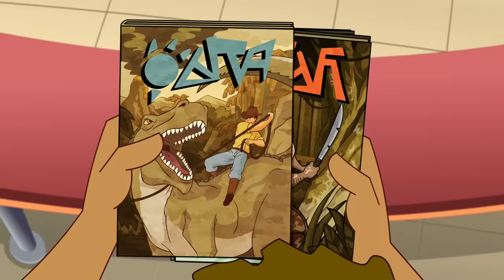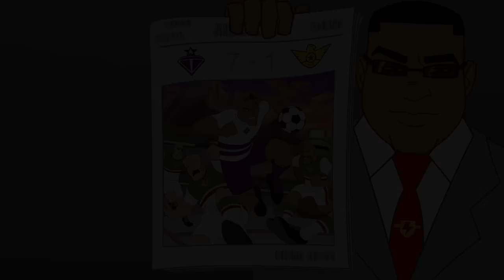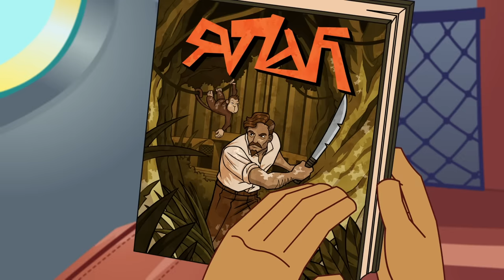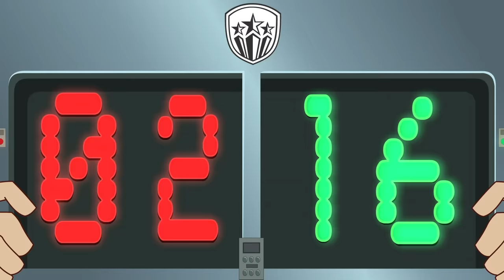Supa Strikas | Stumble In The Jungle | Soccer Cartoons for Kids | Sports Cartoon